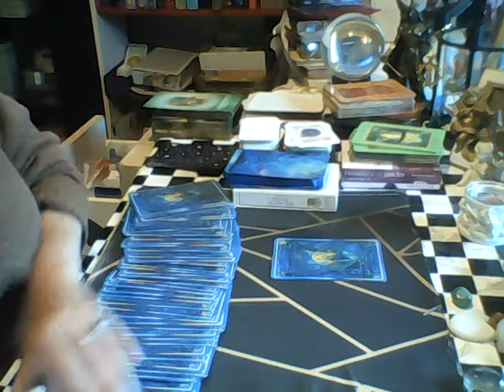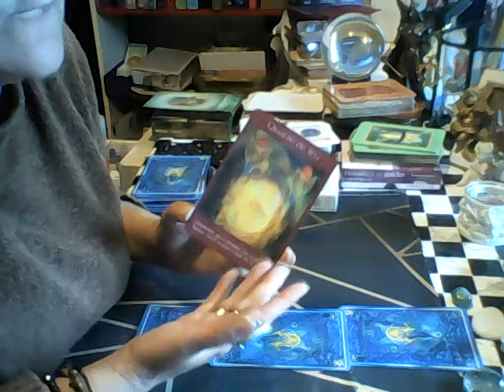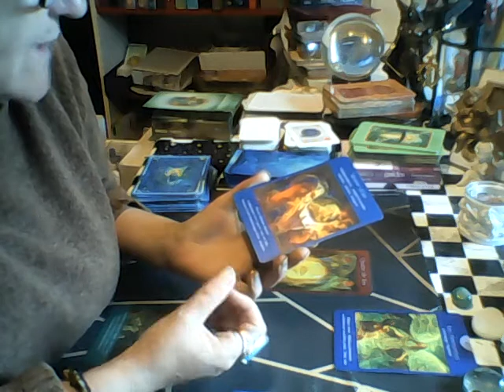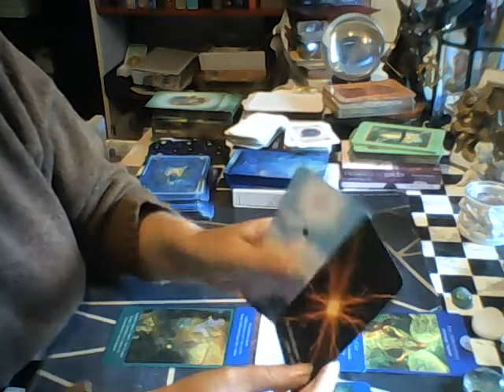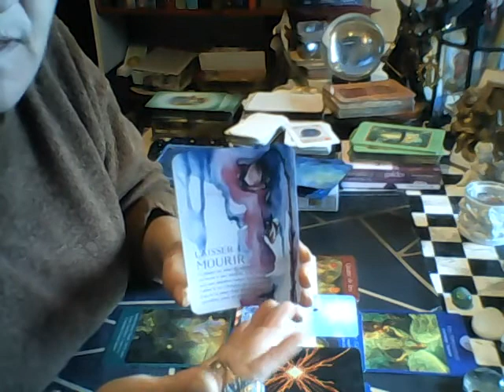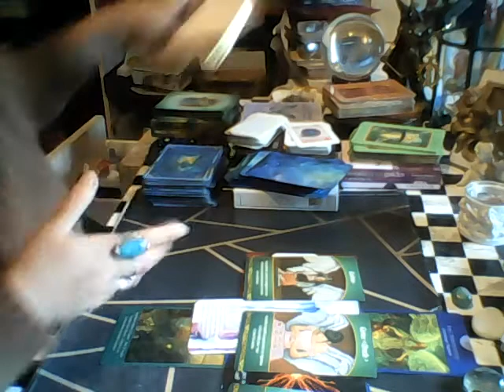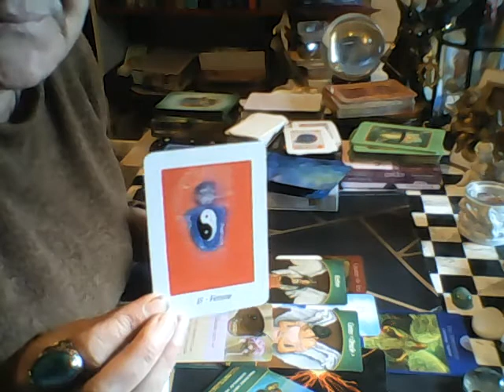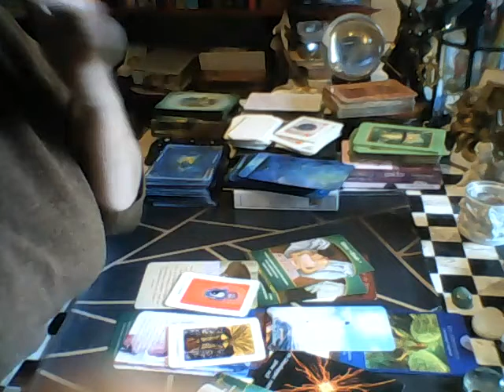septembre pour les béliers